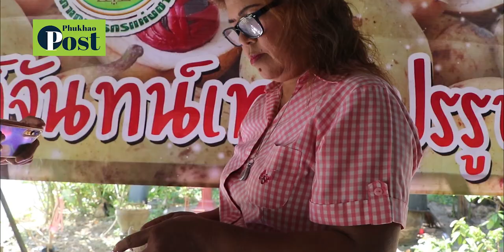ชาวถ้ำน้ำผุด แปรรูปลูกจันทน์เทศ โชว์ฝีมือแกะสลักดอกพิกุล สรรพคุณมากมาย